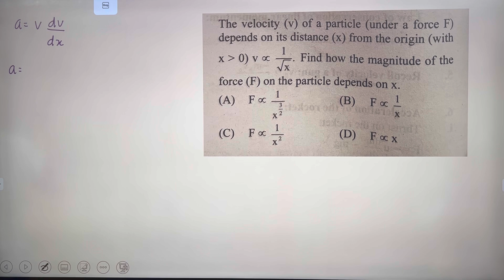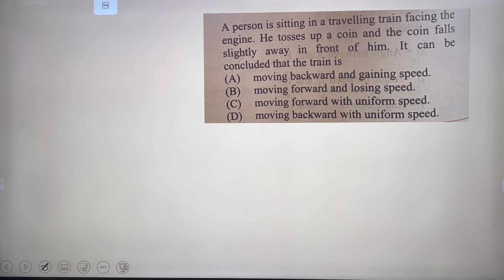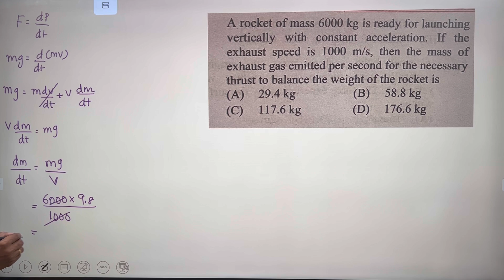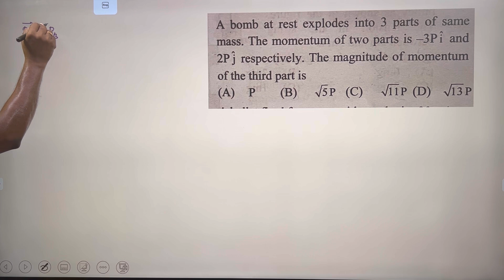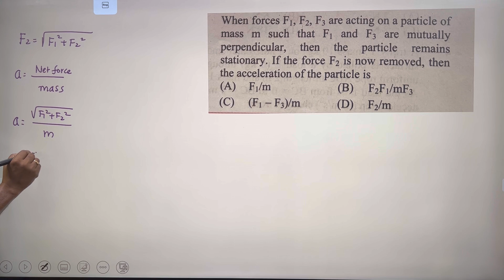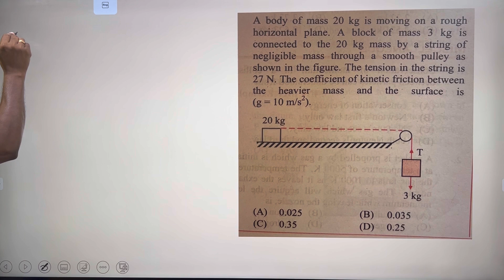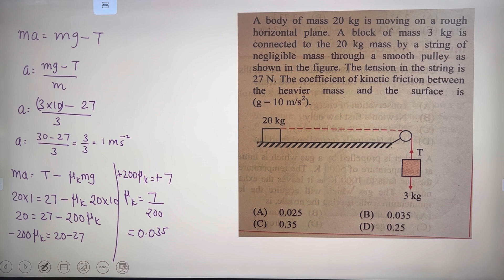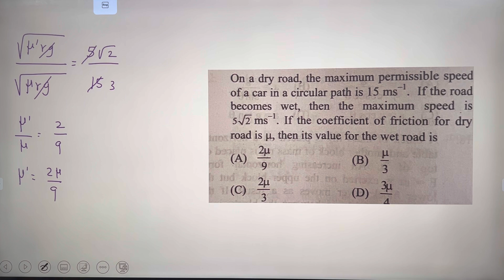Laws of Motion| Problem Solving| Power physics| PYQs| Neet Physics| Raja sir| Tamil